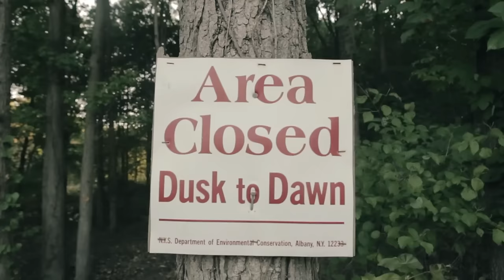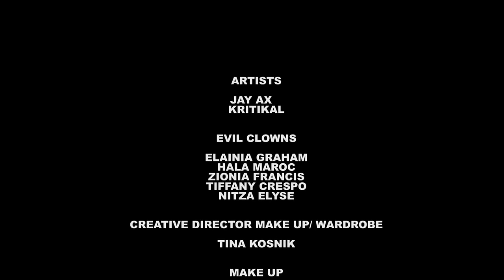Jay Ax - Nah Neva That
Music video for Nah Neva That performed by Jay Ax.